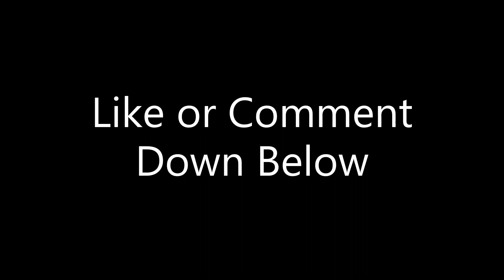Just A Gamer Reacts | Redfall - Official Story Trailer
My hype for this game really went down after the announcement that it will need a persistent online connection even for single player. But I'm still curious to see what the story is about.